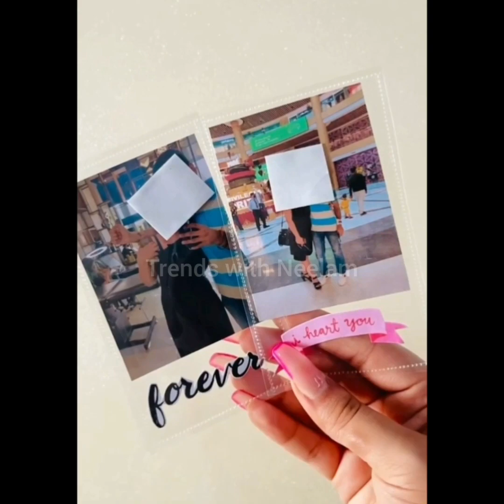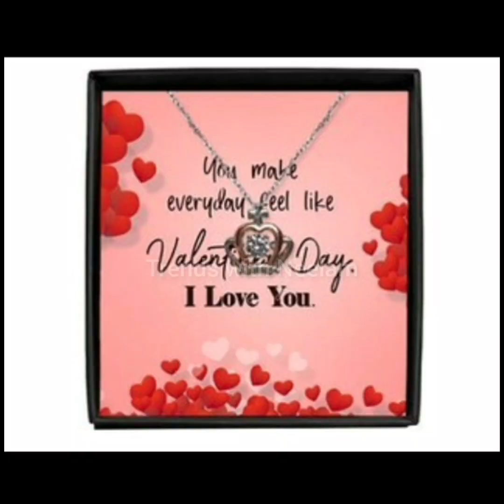Valentine's Day Gift Ideas | Valentine day gift ideas 2023 | Valentine's day gifts for gf bf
In this video you see latest amazing valentines day gifts for your love ones.

topics coveted in this video:-

VALENTINE DAY GIFT FOR GF BF | VALENTINE SPECIAL GIFTS | VALENTINE DAY

Valentines Day Gift Ideas | Ideas for valentine day gift| Valentine Day DIY Gift Ideas

valentines Day Gift Box For Boyfriend | surprise combo gift box

40 Valentine Day Gift Ideas / Best gift ideas for valentines day / Amazing gift for boys, husband & girls

Valentines Day Gift Ideas | Valentine day gift ideas 2023 | Valentine's day gifts for girlfriend & boyfriend

इस वैलेंटाइन डे अपने बॉयफ्रेंड को गिफ्ट देने के लिए इन  तोहफों में से चुन सकते हैं | आप इन गिफ्ट्स को ऑनलाइन खरीद सकते हैं|

Valentine Day Gift Ideas for Boyfriend. Valentine’s Day is an annual holiday celebrated each year on February 14th. It is a day of love, appreciation, and affection. People around the world exchange cards, flowers, and chocolates as symbols of their love. Some couples make a special effort to mark the day by going out